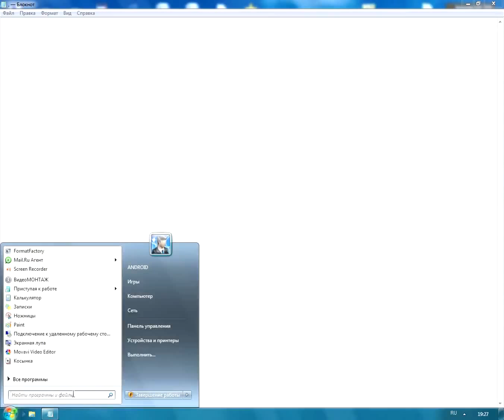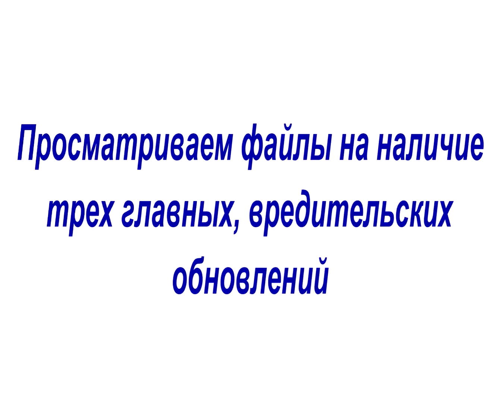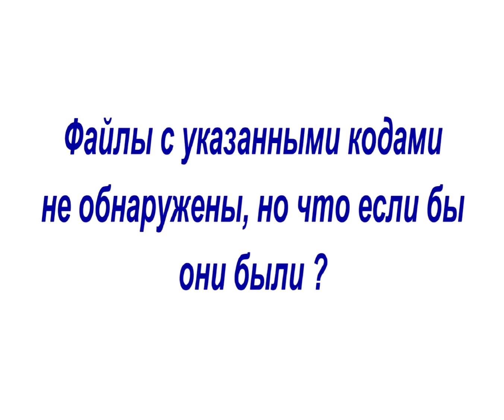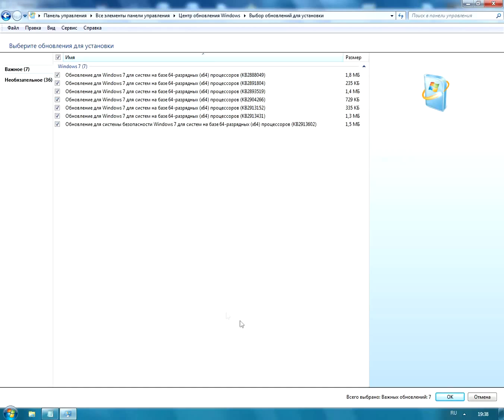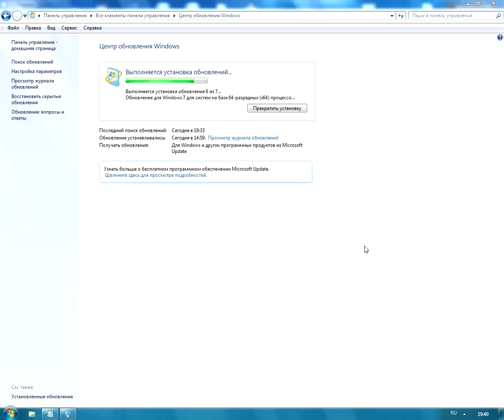Ошибка 0xc0000005, синий экран 04.2015, настройка обновлений (HD)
СИНИЙ ЭКРАН 04.2015 - обновление: wusa.exe /uninstall /kb:3045999 - пока только одно !

КАК УДАЛИТЬ ОШИБКУ (0xc0000005) НАПИСАНО НИЖЕ, ЖМИТЕ "ЕЩЁ"

В октябре 2013 было выпущено крайнее обновление, приводящие к сбою в работе системы, но так как зачастую при установке "пиратки" Windows7 x64 и после автообновления, ещё всплывает ошибка приложения из-за обновлений с кодами, приведенными ниже, я решил выложить инструкцию как избегать появление этой проблемы и видео-урок как настроить "центр обновлений windows" с последующей проверкой, дабы не напороться на ошибку приложения (0xc0000005)

Если вы не смогли откатом системы исправить ситуацию, то удалить, "радость": ошибка приложения (0хс0000005) можно через панель инструментов ⇒программы и компоненты⇒ просмотр установленных обновлений. Просматриваем список обновлений и удаляем все свежие обновления, советую начинать с низа списка.
Есть ещё вариант удаления не через просмотр установленных обновлений, но только зная коды файлов которые вредят.
Мы просто удалим обновление под номером, которое и привело к такому багу или из списка обновления, оставив все остальные, или по другому, и так...

Жмём кнопку WINDOWS, что находиться возле кнопки Ctrl, в левом углу клавиатуры. В командную строку "ВЫПОЛНИТЬ" или в окошко поиска «Найти программы и файлы» вводим: wusa.exe /uninstall /указать номер файла КВ
после нажать ENTER

wusa.exe /uninstall /kb:2859537 - это удалит августовский баг
wusa.exe /uninstall /kb:2872339 - сентябрьский
wusa.exe /uninstall /kb:2882822 - октябрьский

!!! эти строчки можно копировать, для поиска. !!!

После удаления и перезагрузки всё должно работать, если всё сделано верно.
Обратите внимание, что написание команды приведено именно так, как и должно быть вбито в строку поиска с пробелами после wusa.exe и uninstall и без лишних пробелов после всего.

Есть и другие обстоятельства возникновения данной ошибки, перейдите по ссылке и узнайте)))

В остальном смотрите видео, делайте настройки, проверяйте обновления и вы сможете уберечь свой компьютер от дальнейших ошибок )))

а так-же маленькая просьба, поддержать меня, перейдя по ссылке:
Взаимность гарантирую !)